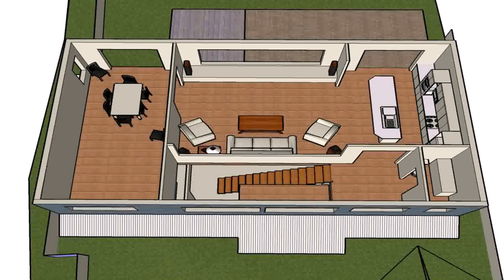Small House Design Native - Gif Maker DaddyGif.com (see description)